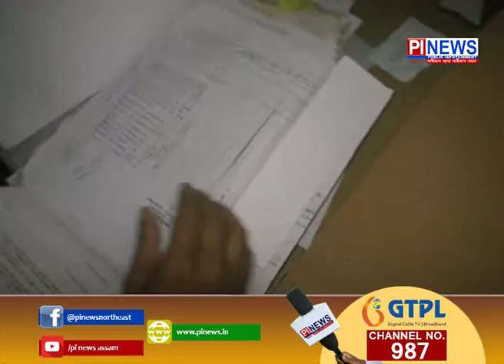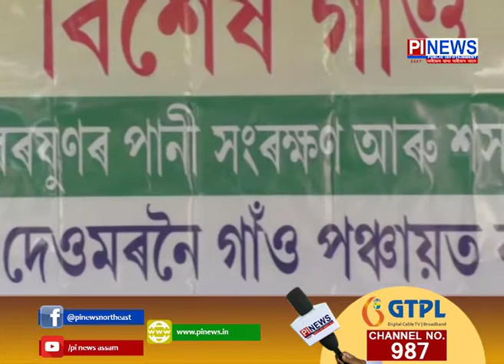প্ৰধানমন্ত্ৰীৰ বৰষুণৰ পানী সংৰক্ষণ আঁচনিয়ে সকলোৰে দৃষ্টি আকৰ্ষণ কৰিছে ৷